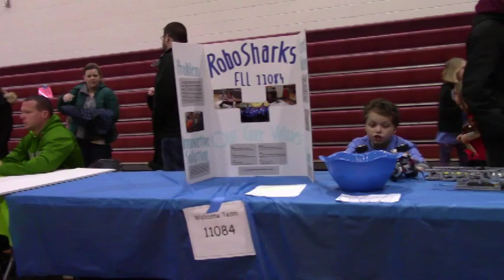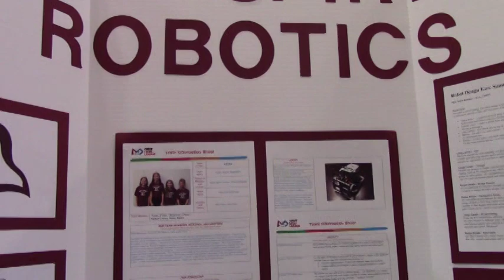LEGO ROBOTICS TEAM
LEGO ROBOTIC TEAM FROM THE WHITE LAKE AREA THE HYDRO SHARKS
 MICHIGAN